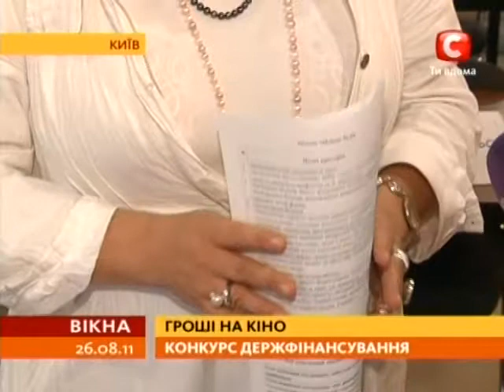111 млн. грн. на 50 режиссеров